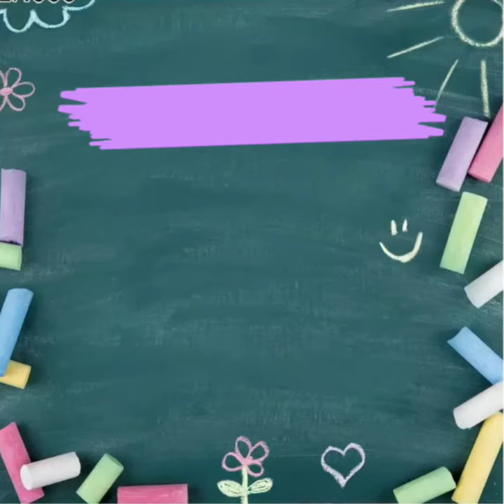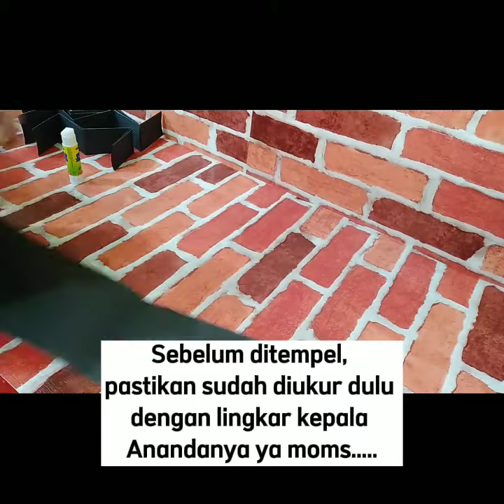BDR TK MASJID AL-HIKMAH "MEMBUAT TOPI LABA-LABA" ----- Bersama Bunda Ulfah